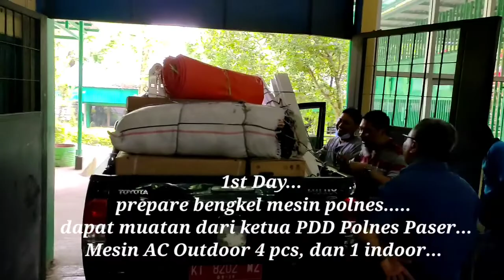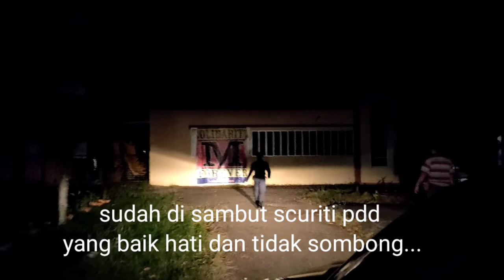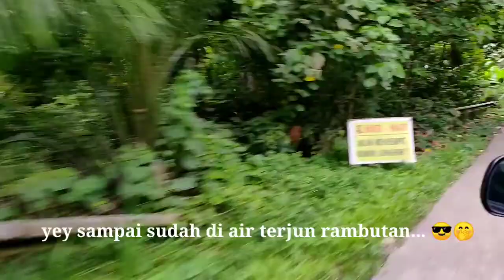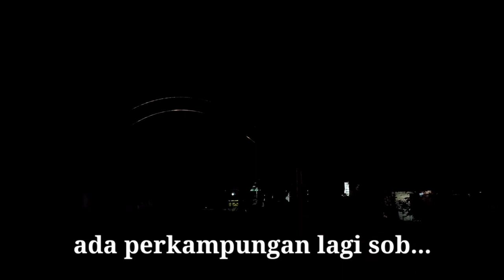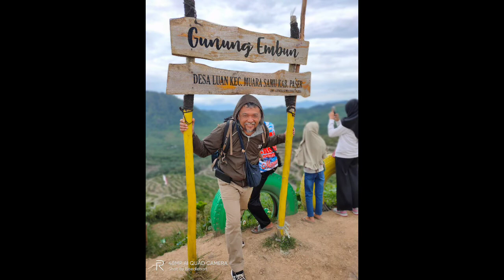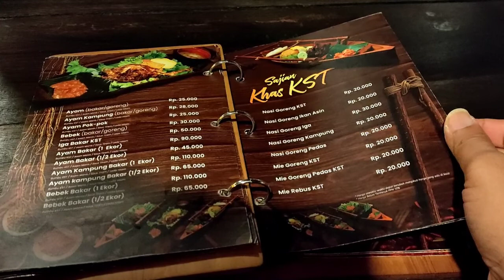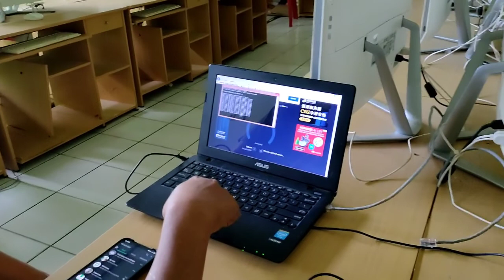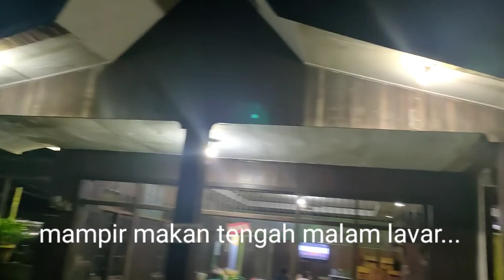Workout PDD Polnes paser tana grogot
Workout PDD Polnes paser bareng team TIK Polnes samarinda.Tambahan Tugas Negara kami kali ini menuju Tana Grogot menyelesaikan masalah jaringan internet yang ada di polnes paser, koneksi internet ini meliputi koneksi via wireless maupun kabel sehingga internet dapat di akses di tiap tempat dalam lingkungan pdd polnes paser. langsung aja tonton perjalanan kami sampai selesai ya sahabat, jangan lupa ya di like , shared and subscribe ya sob...